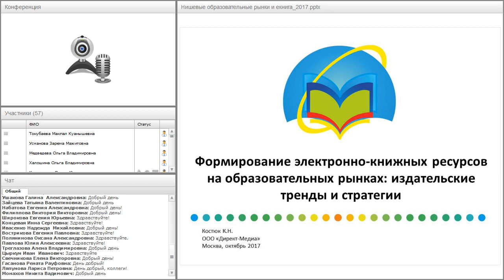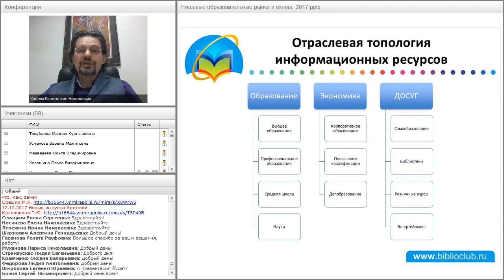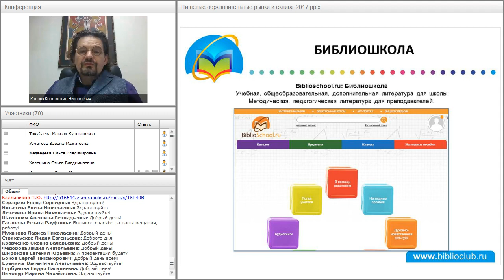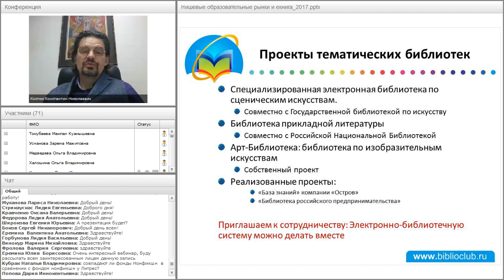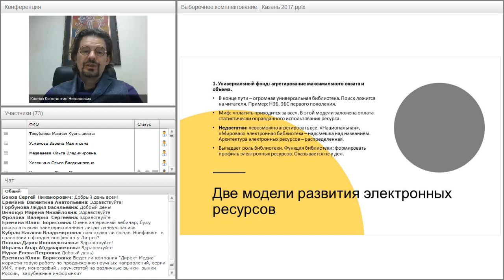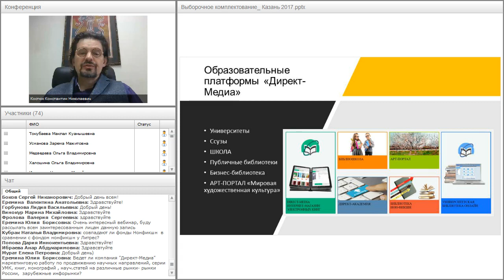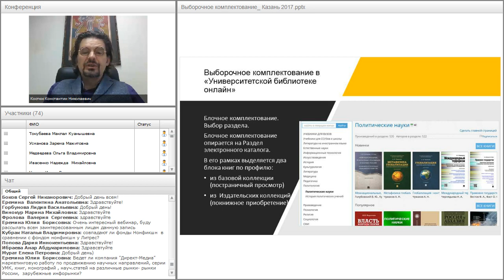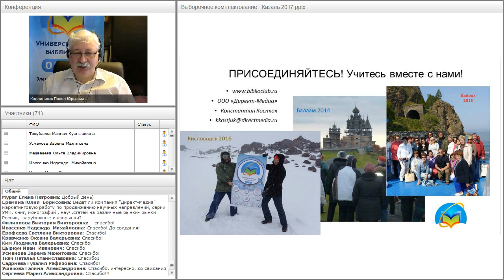Библиотеки и агрегаторы на нишевых образовательных рынках: бесконечный бег с препятствиями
Вебинар "Библиотеки и агрегаторы на нишевых образовательных рынках: бесконечный бег с препятствиями" прошёл 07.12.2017 года.